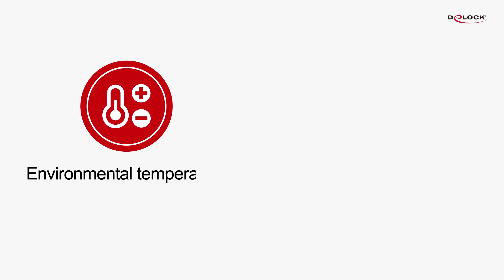Delock Cable Tie with lamella base L 200 x W 4.8 mm -19502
These cable ties by Delock can be used for a space-saving bundling of single cables, wires and tubes.